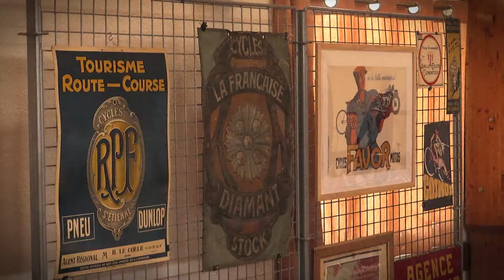Exposition - Les vélos de Jacques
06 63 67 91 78